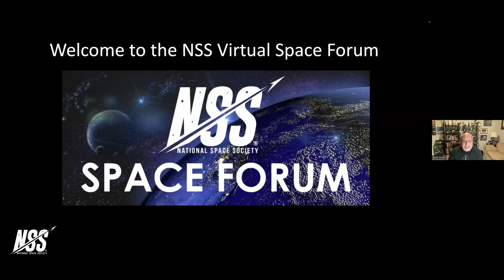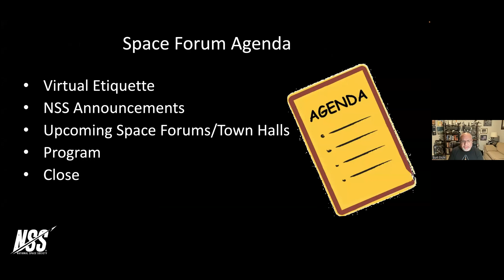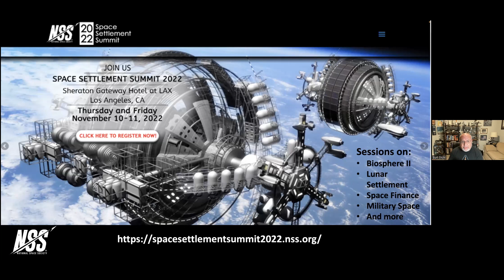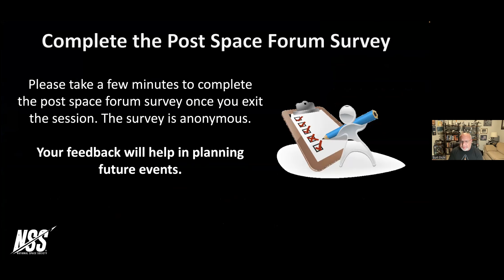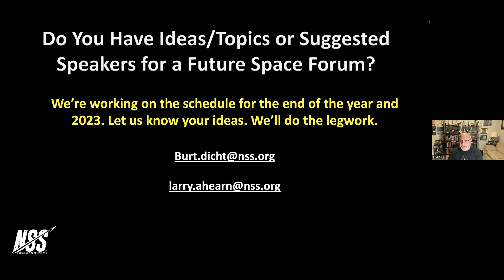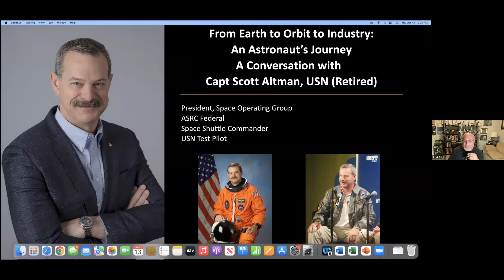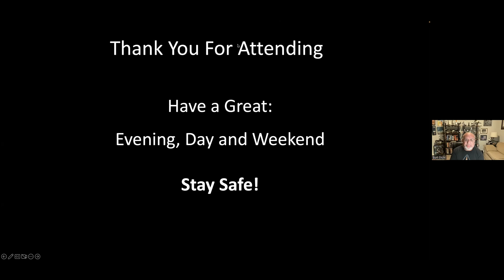NSS Space Forum - A Conversation with Astronaut Scott Altman, October 13, 2022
National Space Society Space Forum
From Earth to Orbit to Industry: An Astronaut’s Journey
Capt Scott Altman, USN (Retired)
President, Space Operating Group, ASRC Federal
Space Shuttle Commander
USN Test Pilot

Join us for a conversation with retired astronaut, Scott Altman, about his robust and notable career, including his experiences flying in the Navy, exploring space with NASA and leading missions for the Hubble Space Telescope. Scott shares details on the “crooked path” he took that led him to join the private sector after a 30-year career, and his current adventures as a president at ASRC Federal, where he and his team work alongside NASA to develop the next generation of technology in this new age of space travel. We discuss everything from NASA’s current Artemis mission vision to Scott’s vision for the future of space exploration, and even his stint as a stunt pilot for the acclaimed film “Top Gun.” Don’t miss Scott’s personal reflections as he highlights many aspects of his extraordinary flying career and discusses what is next in space.

Scott Altman, President of the Space Operating Group for ASRC Federal, is responsible for the group’s financial and technical performance, providing leadership in setting and executing operating plans and delivering on commitments to NASA, Space Force, NOAA and Federal Aviation Administration customers.

Before joining the ASRC Federal in 2010, Scott had a distinguished career with NASA and the Navy. The former astronaut and 2018 astronaut Hall of Fame inductee is a veteran of four space flights, logging over 51 days in space and commanded the final two servicing missions of the Hubble Space Telescope. Scott also logged more than 7,000 hours in over 40 types of aircrafts, but still considers flying the F-14D over Iraq as his peak aviation experience.

Scott received his bachelor’s degree from the University of Illinois and holds a master’s degree in aeronautical engineering from the Naval Postgraduate School. Scott is a retired Navy captain.